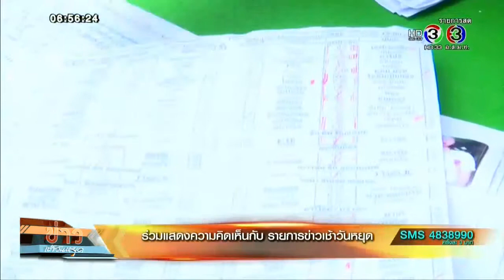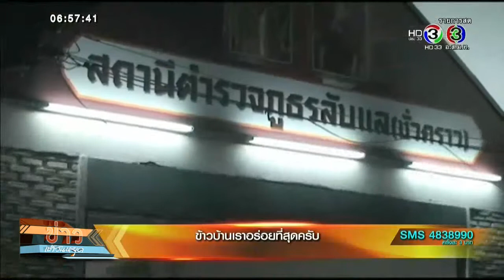ข่าวเช้าวันหยุด วันที่ 28 ก.พ.58 ช่วงที่1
รายการ 'ข่าวเช้าวันหยุด' อัพเดทข่าวสารเหตุการณ์เด่นในรอบสัปดาห์ กับ เมจกา สุพิชญางกูร - ปิยณี เทียมอัมพร และ อ.เกษมสันต์ วีระกุล